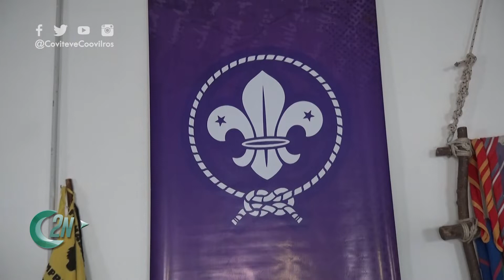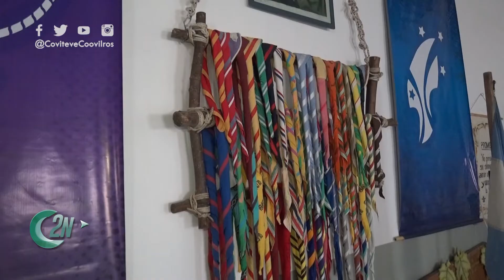2NCENTRAL | CAMPAÑA "ABRIGADOS " DE GRUPO SCOUT